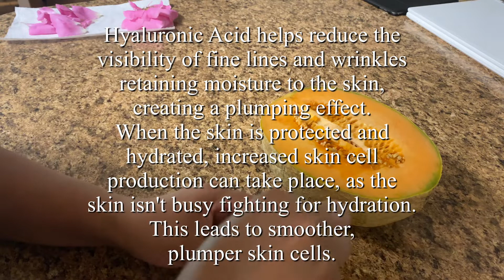DIY Korean Glass Skin | Cantaloupe Mask with Hyaluronic Serum | Recipe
The Secret of Korean glass skin! Korean glass skin is really popular not only in Korea but all over Asia. and the influence of K-drama is roaring high.

Korean glass skin: What to know about this K-Beauty trend. As its name suggests, glass skin refers to an intensely hydrated and smooth complexion that is clear as a pane of glass. “Glass skin is this idea of transparent and translucent skin,”

ALL YOU NEED:
Cantaloupe
Honey
Serum

What Is Korean Glass Skin Routine? Glass skin routine is a step-by-step guide to achieve flawless, dewy, and practically spotless glass-like skin. It starts with cleansing your skin, followed by a serum, lotion, moisturizer, and mist – all specifically formulated for your skin …

If you wanna earn cash-back check the link

The camera that I use: iPhone 8/ Canon T6i
Software: VLLO
Thumbnail: PicsArt
Tripod: Joby Gorilla pod